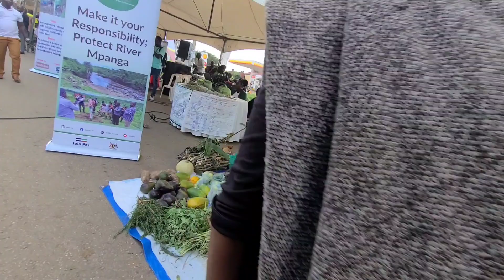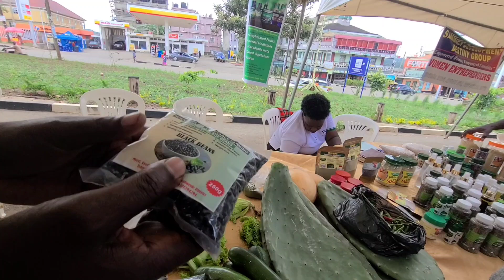Attending the Trade Show on Balya Road Street in Fortportal Tourism city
Hello Beautiful people hoping your doing well, this video shows How Fortportal Tourism city is changing in 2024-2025, Trade show in Fortportal city, african street market and African food tour street | Africa local Market